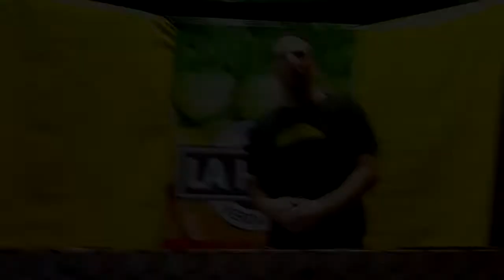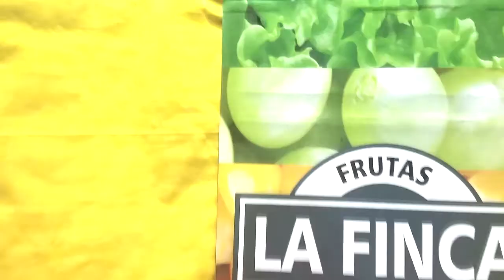Camino a Nueva Generación (Spot 1 25/05/17)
Lucha Extrema le da la patada inicial al Camino a Nueva Generación, que tendrá lugar el próximo 10 de Junio, con las primeras entrevistas y sucesos que ocurren detrás de escena y conforman las rivalidades y conflictos que tendrán su desenlace en el cuadrilátero de Lucha Extrema!

En este video veremos la ira británica, un desafío de la llama de la verdad y una nueva figura que hará su desembarco muy pronto en Lucha Extrema!

DIA: Sábado 10 de junio
HORA: 17 hs.
Lugar: Microestadio Sudamericano (528 e/ 4 y 5 - Tolosa, La Plata)
Entrada: LIBRE Y GRATUITA.

¡LOS ESPERAMOS!